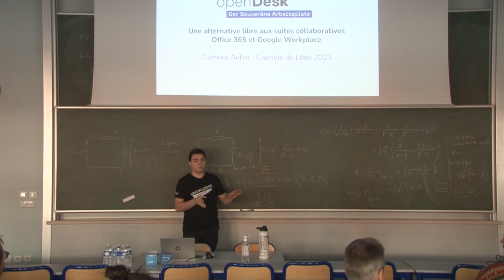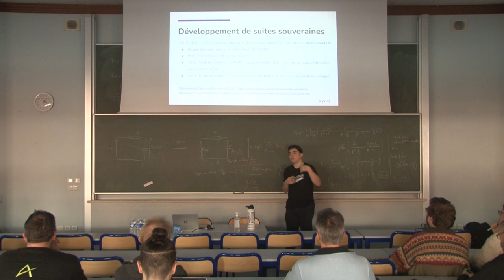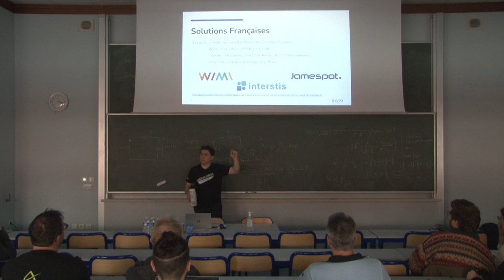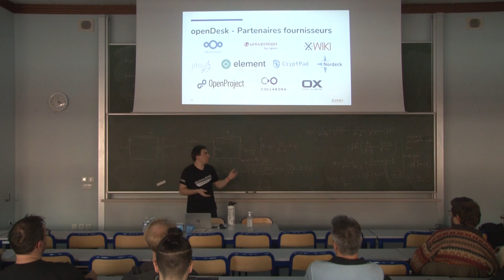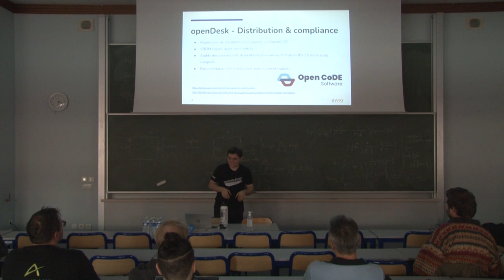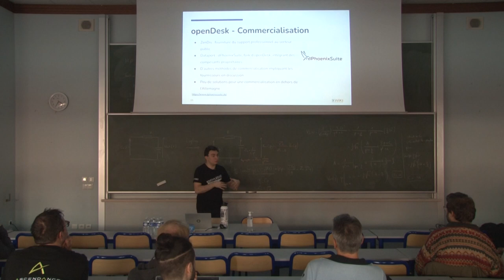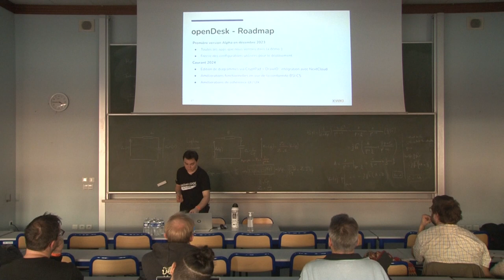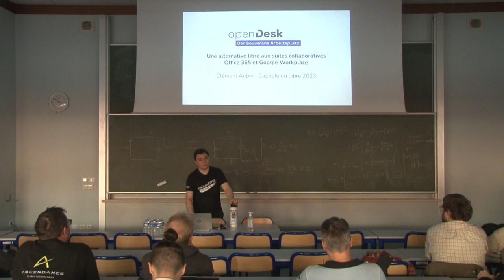OpenDesk - Une alternative libre aux suites collaboratives Office 365 et Google Workplace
Clément Aubin

Si Google Workplace ou Office 365 sont des solutions si répandues, c'est bien car ces suites proposent un ensemble cohérent et intégré de différents outils (mails, agenda, fichiers, documentation, …). La création d'alternatives à ces suites basées sur des solutions libres est compliquée, car cela requiert un investissement financier significatif.

C'est également le constat qu'a fait le Bundesministerium des Innern (BMI), le Ministère de l'Intérieur Allemand. Afin de répondre aux besoins de souveraineté des services publics, le BMI a initié en 2020 le projet "Souveräner arbeitsplatz", récemment renommé "OpenDesk". Ce projet a pour but de construire, à l'aide de plusieurs éditeurs de logiciel libre Européens, une suite collaborative souveraine, capable de concurrencer Office 365 ou Google Workplace. Le projet regroupe aujourd'hui des éditeurs de solutions libres réputés dont :

OpenExchange (mail, agenda)
NextCloud (fichiers)
Element / Jitsi (chat, appels vidéo)
XWiki (documentation, wiki)
Collabora (édition de documents Office)
CryptPad (édition sécurisée, diagrammes)
OpenProject (gestion de projet)
Univention (gestion des utilisateurs, groupes et portail d'accès aux services).
Cette session débutera par une présentation du projet dans son ensemble. Il s'ensuivra une démonstration de la dernière version de développement du projet, dont la première version finale est prévue pour fin 2023.